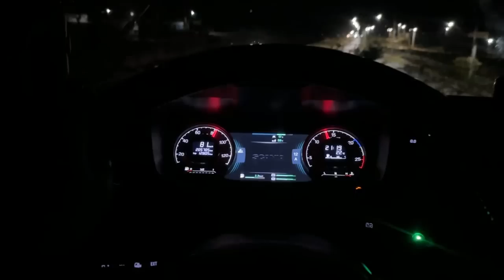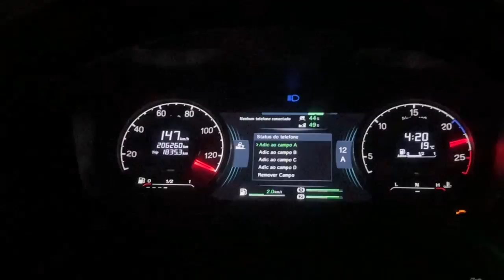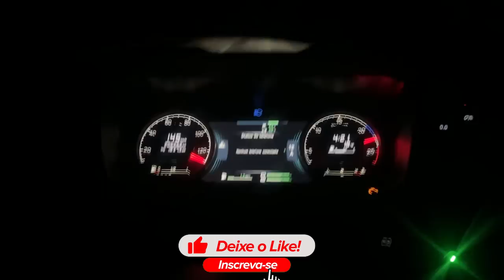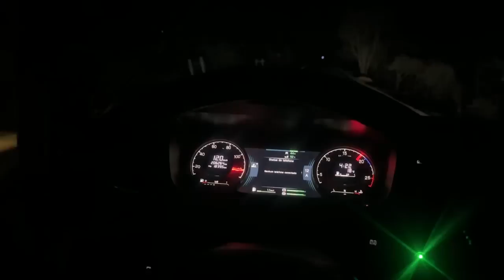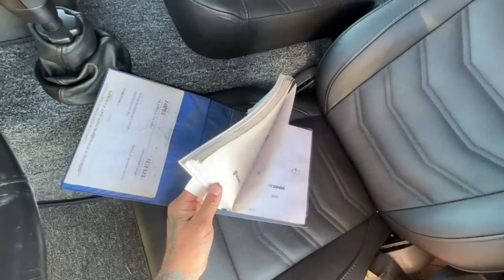BOTANDO O PIKACHU PRA CORRER PRA NÃO PERDER A FEIRA 🥵 VOU FAZER OUTRO ENCONTRO DO GFM?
▬▬▬▬▬▬▬▬▬▬▬ஜ۩۞۩ஜ▬▬▬▬▬▬▬▬▬▬▬▬
  ▓▓▓▒▒▒░░░ LEIA A DESCRIÇÃO DO VÍDEO ░░░▒▒▒▓▓▓
 ▬▬▬▬▬▬▬▬▬▬▬ஜ۩۞۩ஜ▬▬▬▬▬▬▬▬▬▬▬▬

Scania G 124    Vermelha

6 Rodas De Aluminium
2 Tanques de Inox
Eixo De Onibus
Suspensão a Ar
Somzeira

1 NÚMERO * 8,99*
5 NÚMEROS * 30,00*
12 NÚMEROS * 50,00*
30 NÚMEROS * 99,00*
Na maior Promoção Sai a * 3,30* Cada Número
Click no Link E participa